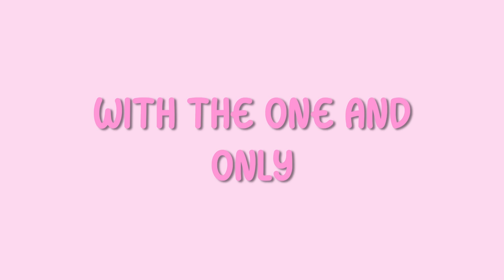NAUGHTY DATE NIGHT | JIDION EDITION *CRAZY*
Today we're back with ANOTHER date night!! Today's guest is the one and only JIDION! 🥳 I hope you enjoy hehe, ily 💓

If you see this comment “hehe hello”